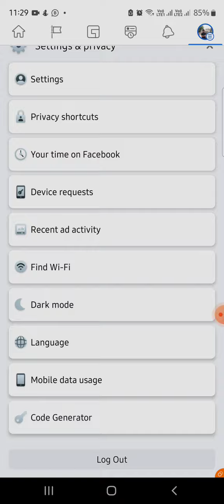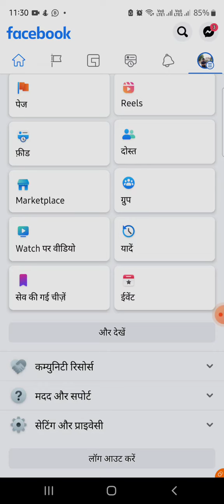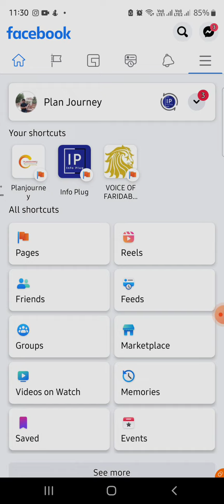How to Change Facebook Language | in Hindi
Hello Friends
In this Video You will learn how to change the Language in Facebook